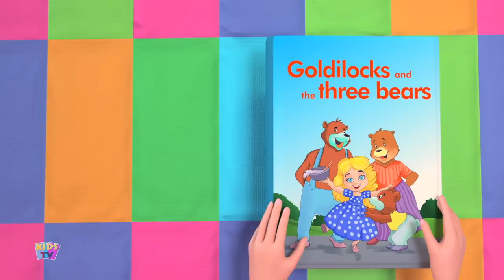The Tortoise And The Hare | Stories for Kids | Pretend and Play | Funny Cartoon Videos for Babies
Listening to stories is always a fun tour with Kids TV's Fairytale and children's stories as it takes you to the world of best imaginations, or any fairy tale that you all kids would want to hear during your playtime.